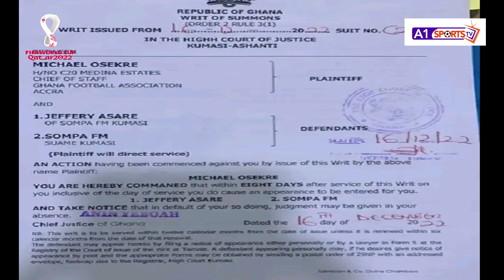GFA Official takes Sompa FM, journalist to Court for $50k appearance fee allegation at 2022 World Cu